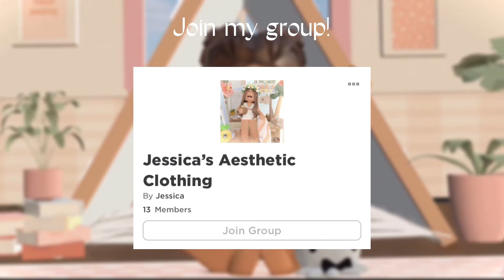Good 4 u || Royale High music video